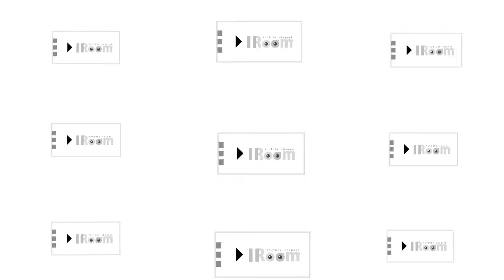【色鉛筆画】バズライトイヤー(バズ)を描きました。【Colourpencil】drawing:Buzz Lightyear